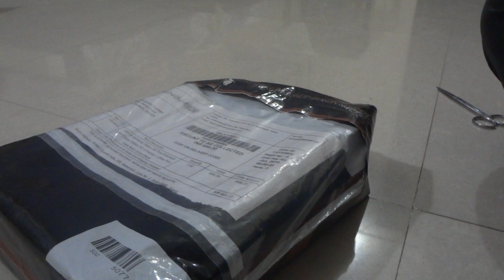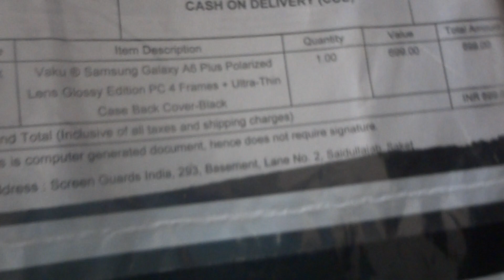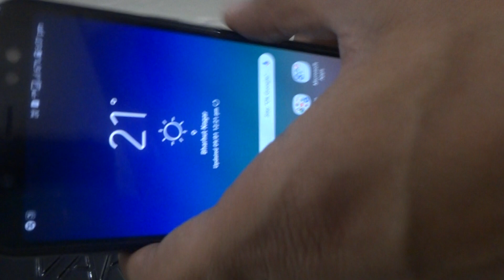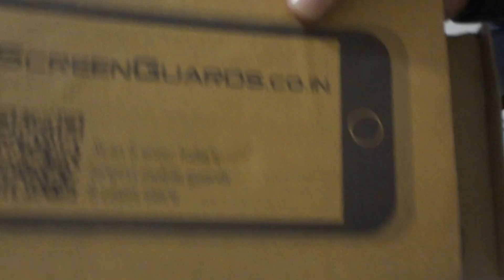Samsung Galaxy A6+ Back Cover Unboxing - 2019 model